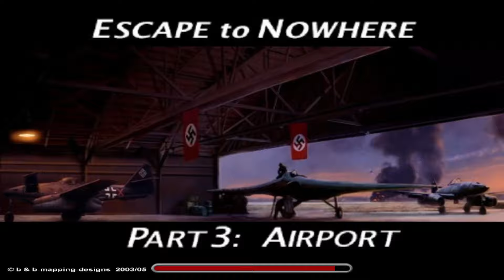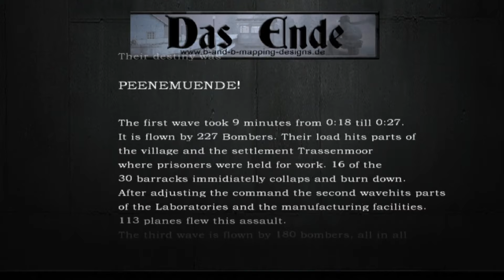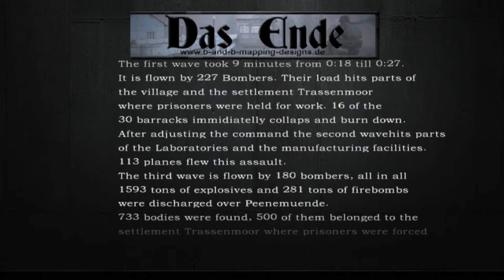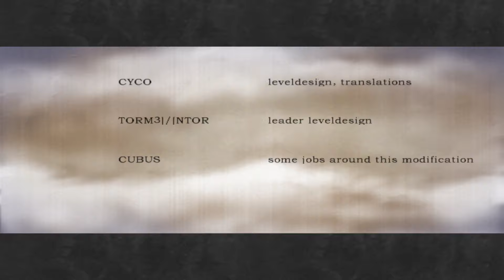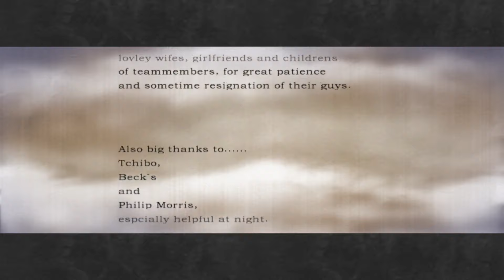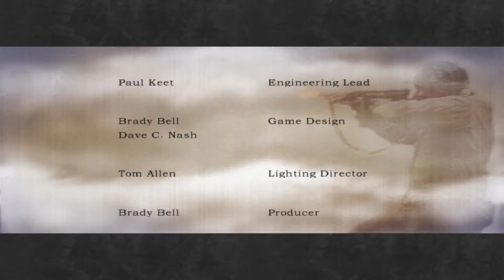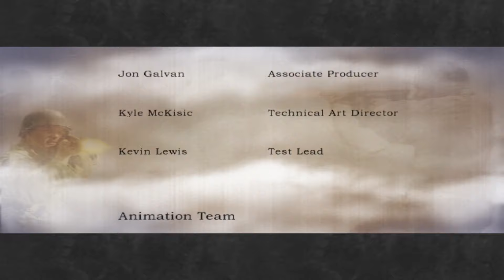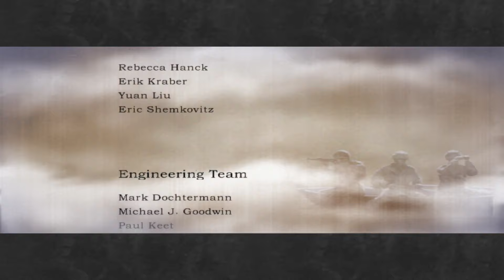Medal of Honor Allied Assault Spearhead | Das Ende | Misión Final Aerodromo